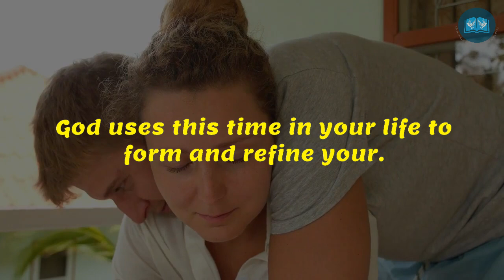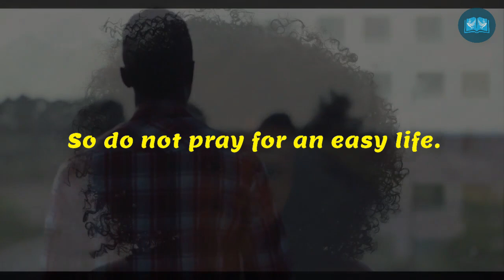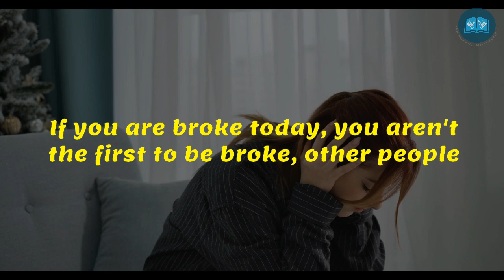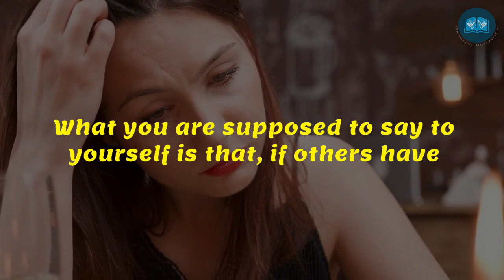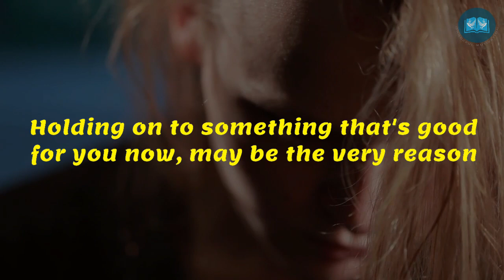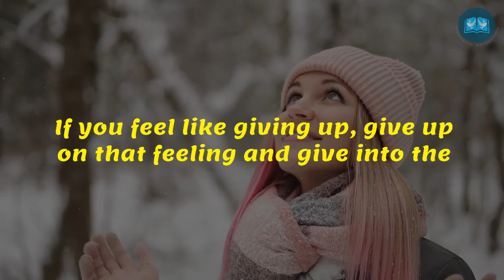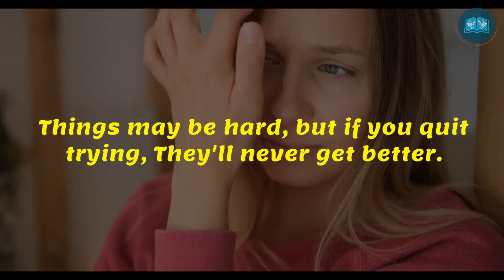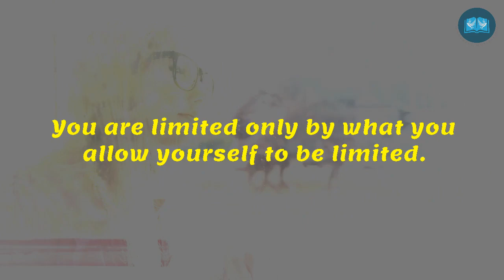When Life Breaks You And Things Get Hard - Powerful Motivation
►Writer: Samuel

1)This video has no negative impact on the original works (It would actually be positive for them)
2)This video is also used for teaching purposes.
3)It is transformative in nature.
4)I ONLY used bits and pieces of videos to get the point across where necessary.